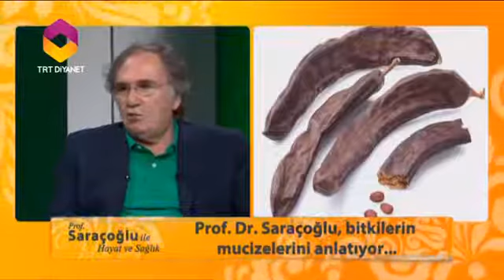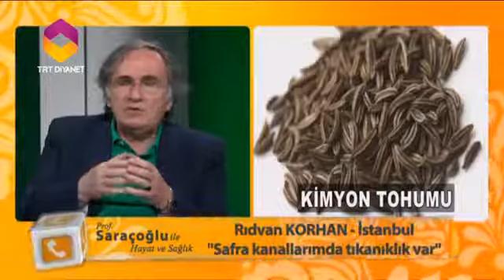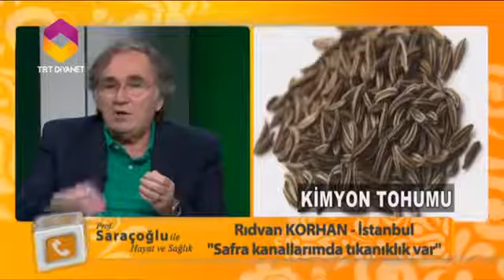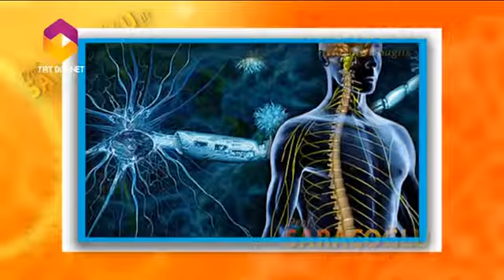Prof. Saraçoğlu ile Hayat ve Sağlık 7 Mayıs 2016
Prof.Saraçoğlu ile Hayat ve Sağlık programının 7 Mayıs'da yayınlanan 32.bölümü.

Prof. Dr. İbrahim Adnan SARAÇOĞLU ile Hayat ve Sağlık Programında bu sezon Prof. Saraçoğlu ile İlim ve Bilim üzerine doyumsuz sohbet...